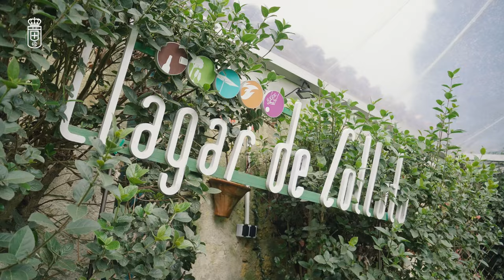Entrevista Santiago Colombatto